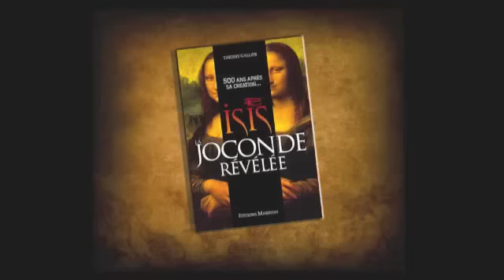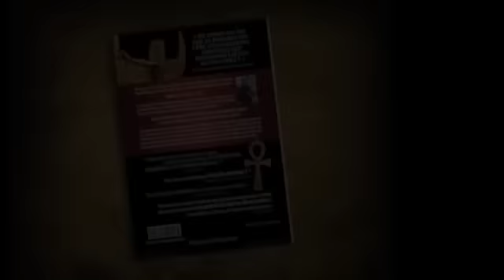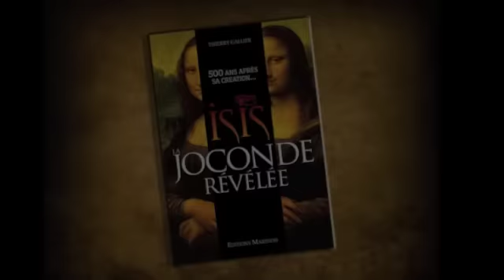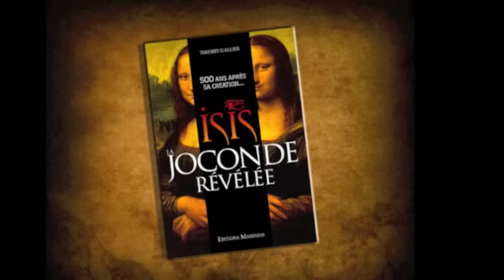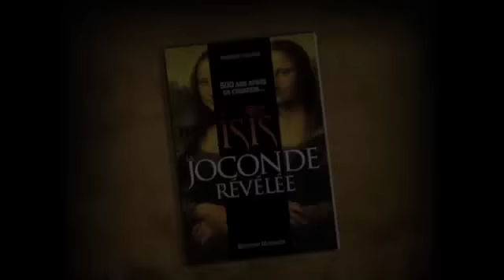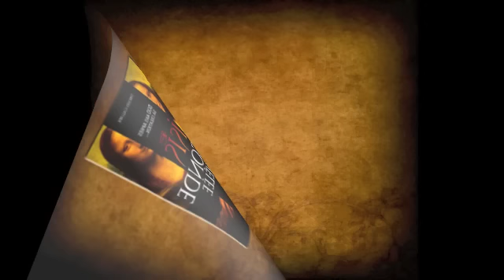La Joconde représenterait... "Isis", la déesse d'Egypte !!!